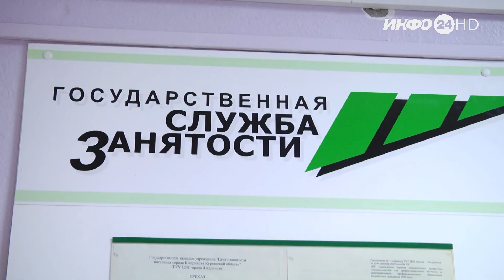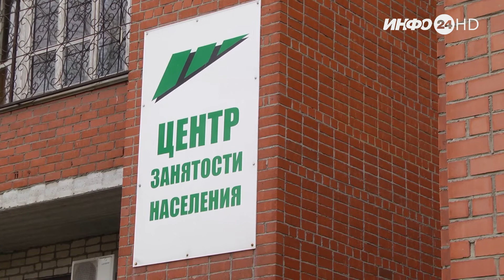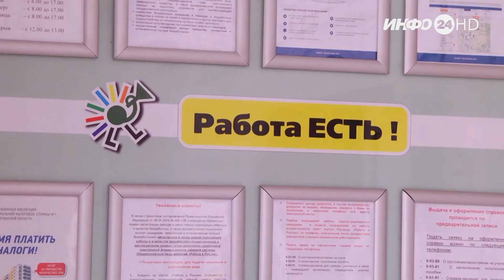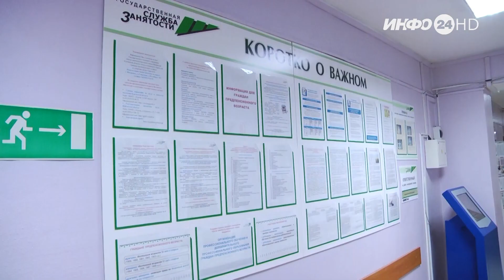«Работа России» – федеральная база вакансий и резюме (2022-04-25)